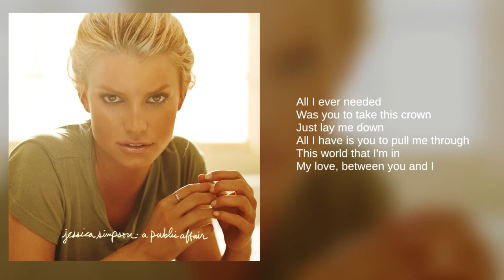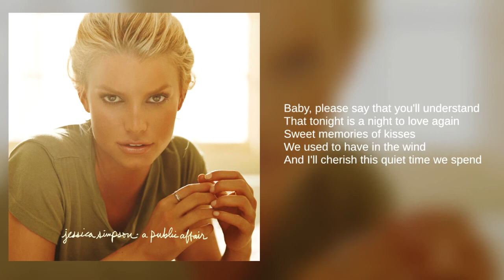Jessica Simpson: 10. Between You and I (Lyrics)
From her fifth studio album, A Public Affair

A Texas native, Jessica Simpson began her career in gospel music and in her teenage years, signed to Columbia Records. She released her first album at the peak of the teen pop era during the late '90's. She was marketed as a contrast to Britney Spears due to her more innocent image and powerful singing voice. Simpson went on to release three more pop albums, two Christmas albums and a country album as well as run a successful business.

Released in 2006, A Public Affair was her first effort following her divorce from Nick Lachey. The album peaked at #5 in the US and three singles were released.